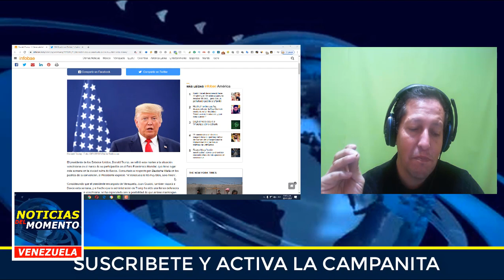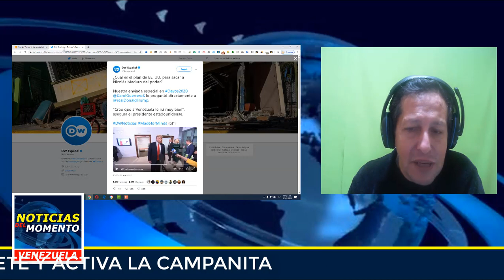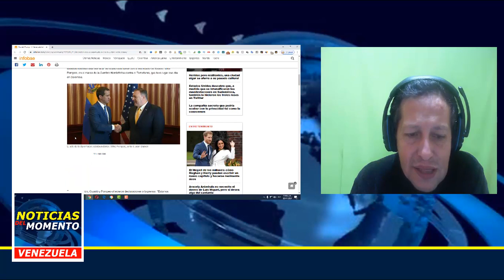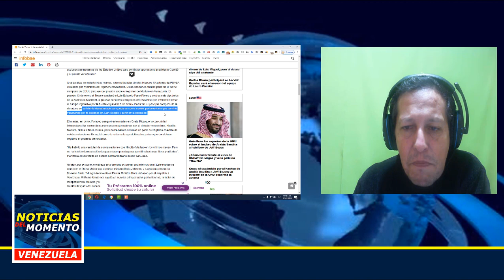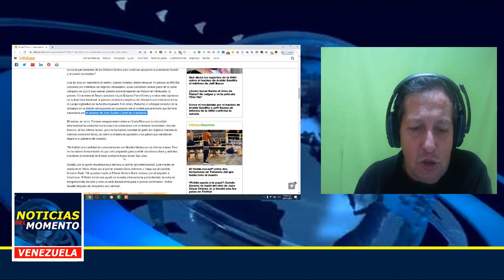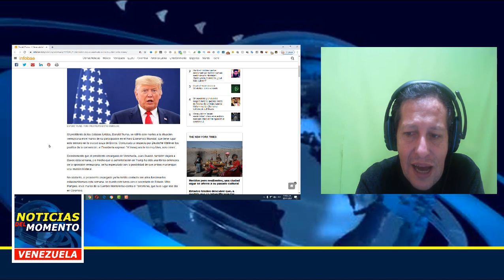Donald Trump Le dio poco Tiempo a La Dictadura De Maduro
NOTICIAS DE VENEZUELA HOY 23 DE ENERO 2020 Donald Trump Le dio poco Tiempo a La Dictadura De Maduro
Trump en el foro economico mundial habla que a el regimen e nicolas maduro le queda muy poco tiempo y que solo debemos esperar y ver lo que ocurre

NEWS FROM VENEZUELA TODAY JANUARY 23, 2020 Donald Trump gave Maduro Dictatorship Little Time
Trump in the world economic forum speaks that the regime and Nicolas mature has very little time left and we just have to wait and see what happens